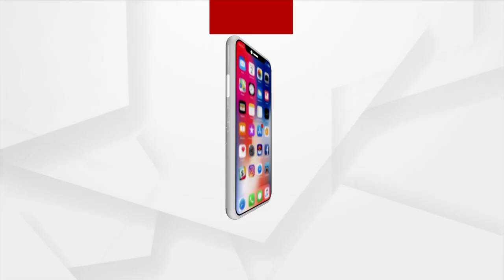2 Odia Major Companies Listed With Afrinex Stock Exchange Company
2 Odia Major Companies Listed With Afrinex Stock Exchange Company.